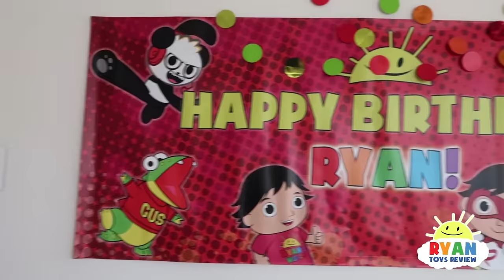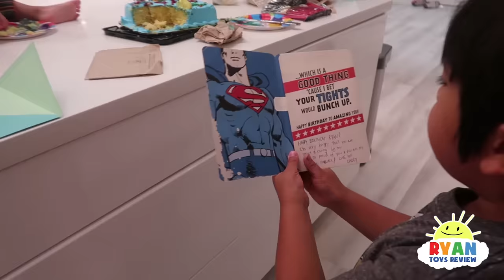Ryan's Birthday Surprise Party Celebration!!!!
Ryan's 7th Birthday Celebration Surprise Party with Ryan ToysReview! We're celebrating Ryan's Birthday at Home with family with a pool party, then Ryan celebration Birthday at indoor trampoline park!!!